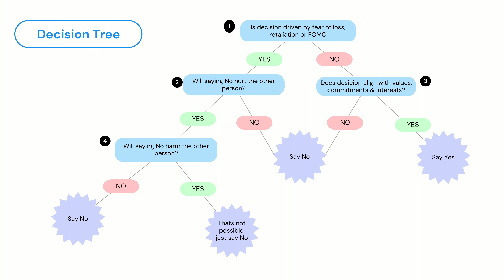How I learned to say NO | Setting Healthy Boundaries | cheat sheet at the end of video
My name is Ruth, and I make content on self-improvement, mindfulness, productivity, and product management!

PEOPLE NEED TO ACCEPT YOUR BOUNDARIES, THEY DON'T NEED TO LIKE THEM

In today's video, I talk about how I learned to say no. Saying No is a means of setting and communicating your boundaries. I struggled with saying NO to invites and options until I realized it was affecting my confidence and mental health. I made a decision matrix which I walked through in this video using 2 different scenarios where I wish I said NO. The first scenario was when a friend invited me to brunch, but I knew I couldn't go because of my budget. The second scenario was I struggling between accepting 2 different job offers.

Watch my video on How I become a "How I became a product manager with NO EXPERIENCE"

Chapters:
0:00; Intro
3:39; Scenario break down
19:47; Here's the cheat sheet
Fun Facts about me:
I'm a Nigerian Internation Student in Canada. I came to Canada at 16 to study engineering and I discovered other interests along the way.